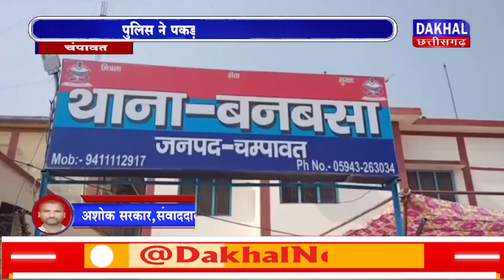DAKHAL NEWS पुलिस ने पकड़ा शातिर बाइक चोर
पुलिस ने पकड़ा शातिर बाइक चोर
चोर के पास मिली चोरी की बाइक